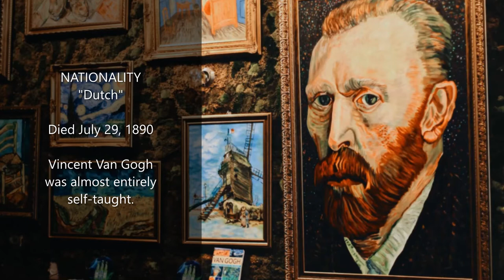Vincent Van Gogh | Brief Highlights About His Life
Vincent Van Gogh was one of the most famous artists of all time.

Music "Vivaldi's Winter" recomposed by; John Harrison
Music from: Orange Free Sounds
Orange Free Sounds license

Photo description: self portrait of Vincent Van Gogh among other paintings
Photo by Tabethia Turner on Unsplash
Unsplash license

Photo description; the public viewing self-portrait of Vincent Van Gogh
Photo by T. Stale Grut on Unsplash